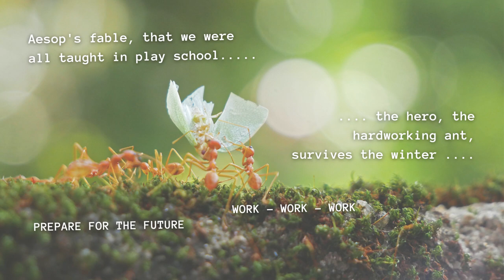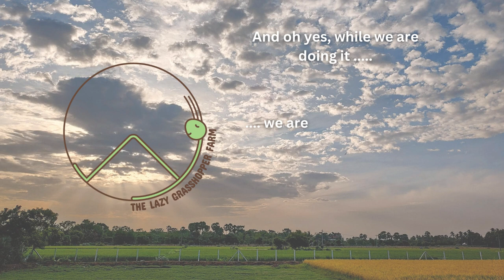The Lazy Grasshopper Farm 1920 × 1080px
Remember the Aesop's tale, The ant & the grasshopper!  Watch on to know why we named ourselves after the lazy grasshopper instead of the hardworking ant!  And no, it's not because we do not work hard :)  Tell us what you think, including your own thoughts on our name.